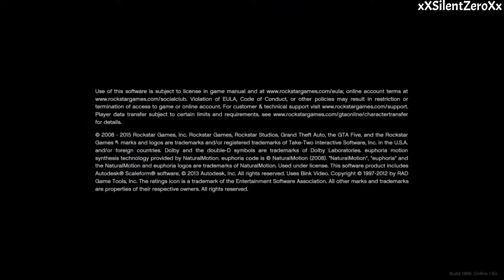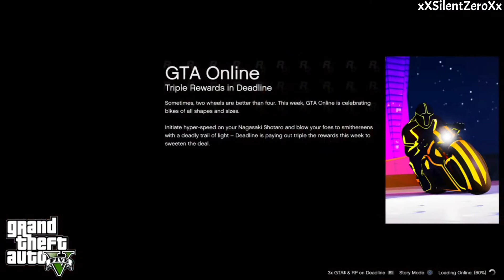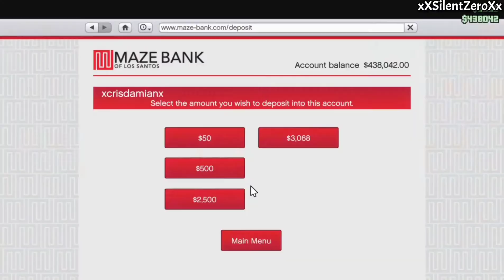ACCIDENTALLY LOSING ALMOST ALL MY MONEY IN MINUTES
GTA 5. again.

same content that you're probably already bored

but where, I pretty much lost all my GTA Online Money in minutes. painfull on my bank account but worth it for content.

enjoy or Tik Tok will be banned...